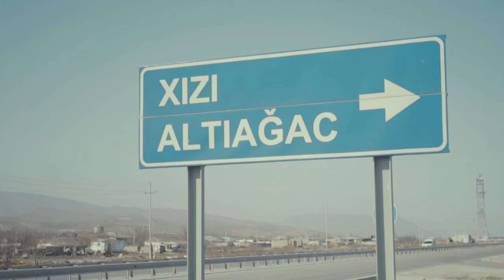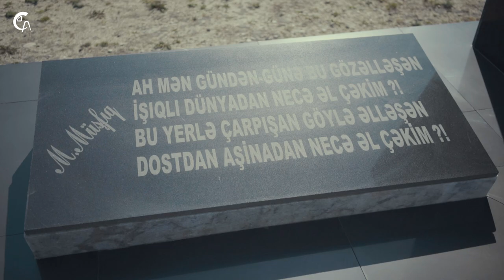Kemper #1 | Karavanla Xızıdayıq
Karavanla ilk səyahətimizdə evimizi çiynimizə alıb, Azərbaycanın ən gözəl guşələrindən olan, Mikayıl Müşfiq diyarı - Xızıya yollandıq.

Karavanda:
Nəzər Quliyev

Emin Tağıyev
Elşən Quluzadə

Montaj:
JR Maleec
Tarkhan Tarlanzadeh

Təşəkkürlər:
Dünya Həsilova - (Ekologiya və Təbii Sərvətlər Nazirliyi)
Şəmsi Allahverdiyev - (Altıağac Milli Parkı)
Orxan Əzimov - (Mikayıl Müşfiq Xatirə Evi)
Orkhan Gurbanoff

Məkanlar:
M.Müşfiqin Xatirə Ocağı
Altı Ağac Milli Parkı
Xələnc-Qızılqazma yolu

Musiqilər:
Vaqif Mustafazadə & Sevil qrupu - Yollar
Polad Bülbüloğlu - Gözlə məni
Zeynəb Xanlarova - Qal sənə qurban

Təşkilatçı:
Kanalda bütün müəllif hüquqları qorunmaqdadır.